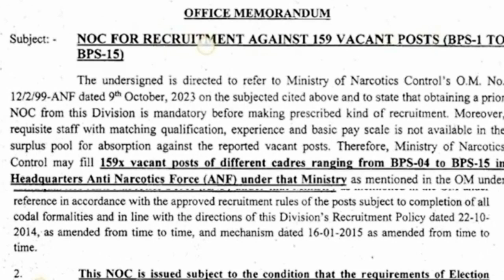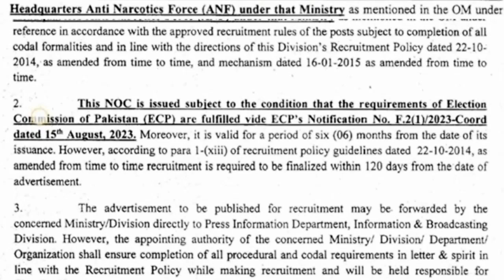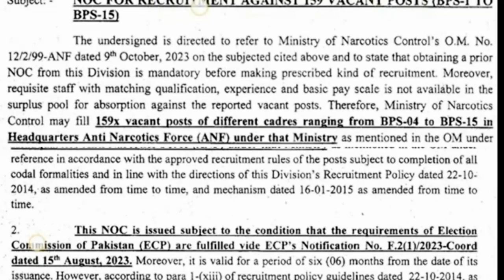ANF new Jobs 2023 | New Government Jobs 2023 Today| New Jobs in Pakistan 2023